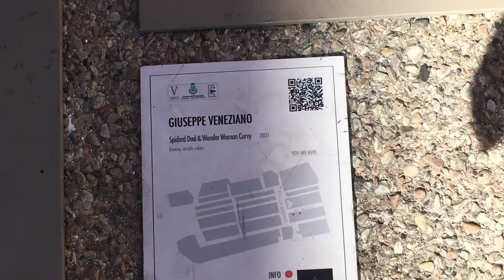pietra santa lets amaze the beautiful scenery in town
giuseppe veniziano paiter artist who create blu banana. piochio spirderman views in the town of pietra santa